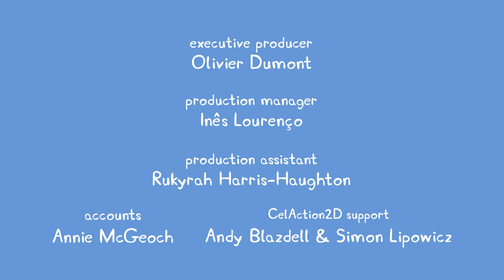Peppa Pig | The Park | Peppa Pig Official | Family Kids Cartoon